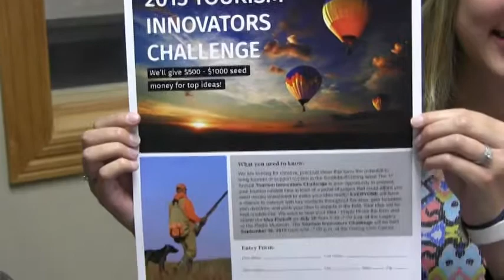KNEB News Extra - August 25, 2015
Rawnda Pierce and Samantha Rottinghaus join Kevin Mooney on KNEB's News Extra program Tuesday morning.

They are on the program to talk about the 2015 Tourism Innovators Challenge.

They are looking for creative, practical ideas that have the potential to bring tourism or support tourism in the Scottsbluff/Gering area.

This is your opportunity to present your tourism related idea in front of a panel of judges that could afford you seed money investment to make your idea a reality.

Everyone will have a chance to network with key contacts throughout the area, gain business plan direction, and pitch your idea to experts in the field.

Your idea will be kept confidential.

The Tourism Innovators Challenge will be held on September 10th.